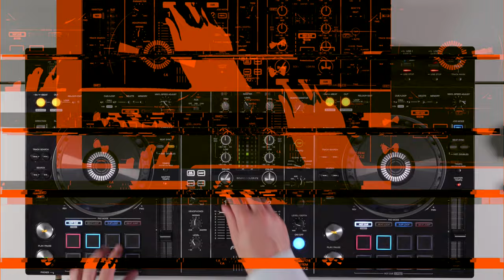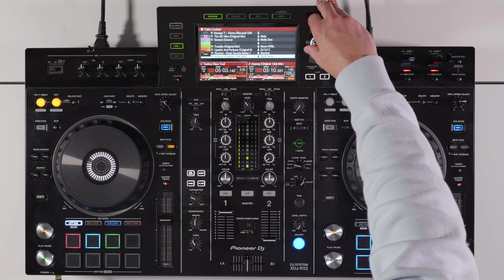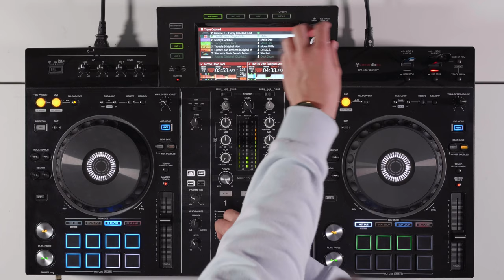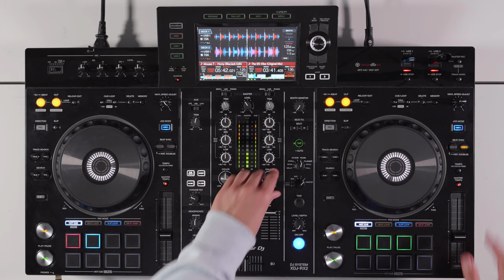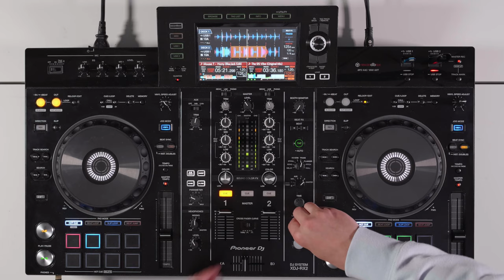Funky House Mix - Pioneer XDJ RX2 - Midweek Motivation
Get down in this weeks funky house midweek motivation special. Starting with sliced saxophone and progressing with captivating bass lines throughout. Watch as DJ Danny James works his way through the funkiest house tracks on the ever popular XDJ RX2 from Pioneer DJ.